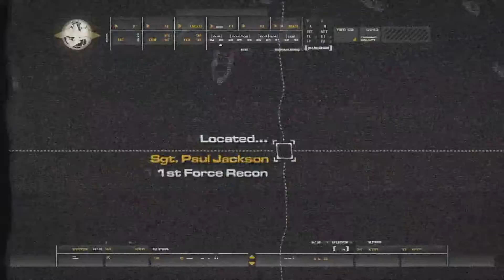MASTER MARKSMAN | Call of Duty: Modern Warfare Remastered #2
The best aim in task 141.